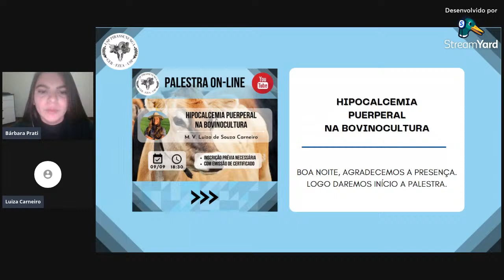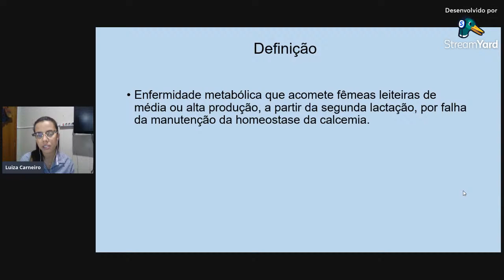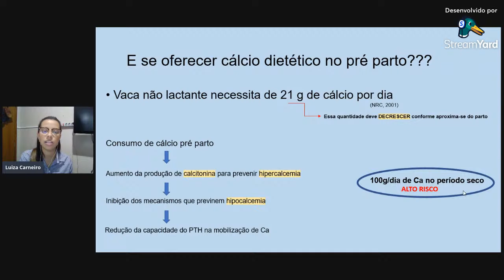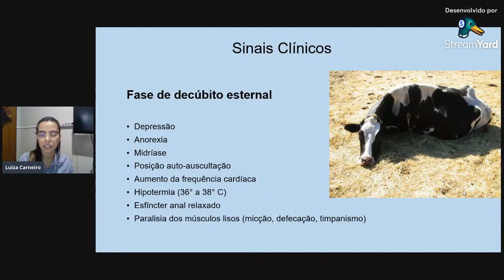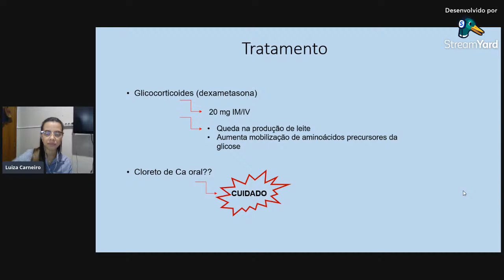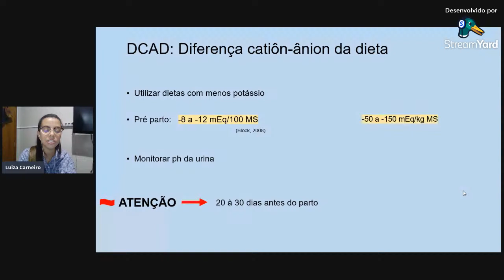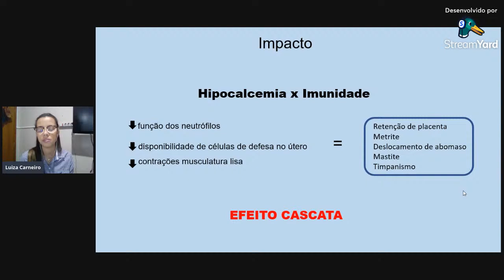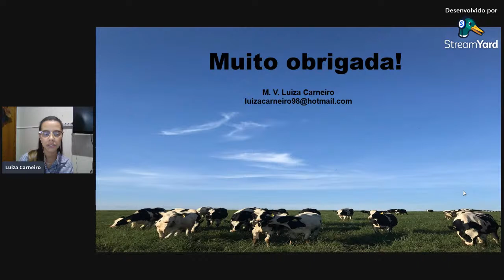Hipocalcemia Puerperal na Bovinocultura